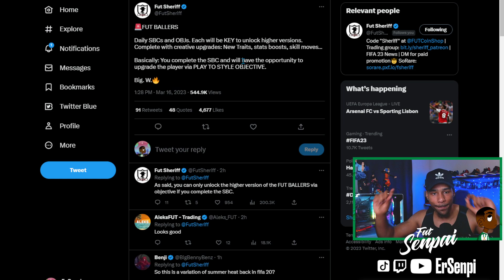😱 "FUT BALLERS PODRA ser la MEJOR PROMO" | FIFA 23